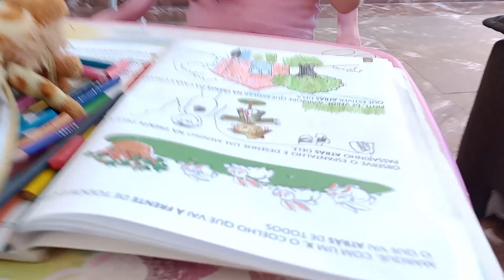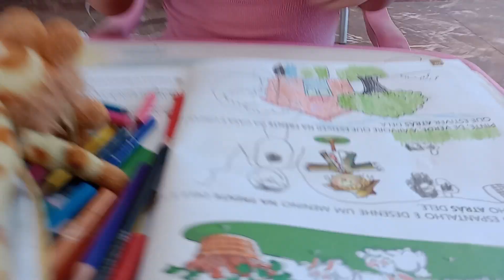acabando de pintar a árvore do dever da escola. Sophia kids infantil.